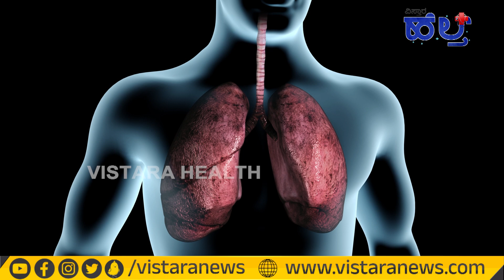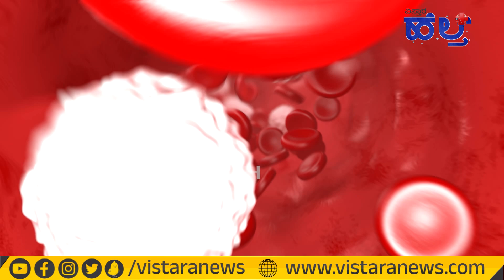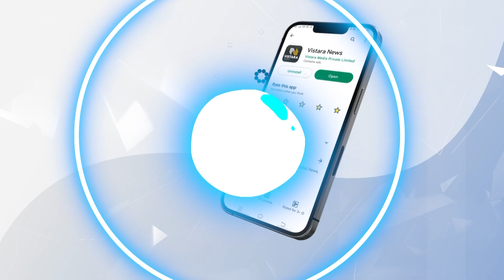ಸಿಗರೇಟ್‌ ಸೇದೋದನ್ನ ಬಿಡೋದು ಇಷ್ಟು ಸುಲಭಾನಾ..? | Smoking Effects On The Body In Kannada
🚭 Welcome to Vistara Health Today, we're diving into the world of health and wellness. Join us as we explore the harmful effects of smoking on the body, all explained in our native Kannada language.

Don't forget to hit the like button if you find this video informative and subscribe for more updates on current affairs, politics, sports, business, and cinema news from Karnataka and around the world. 👀